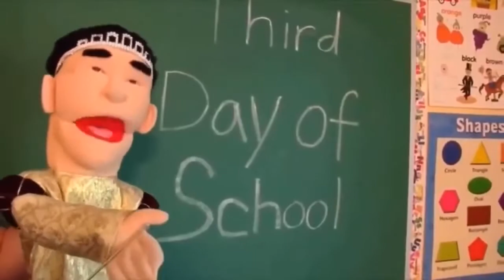Jeffy I Don't Have To! SML Compilation